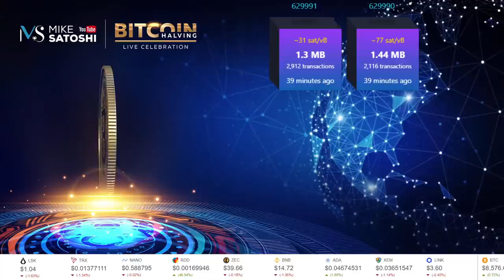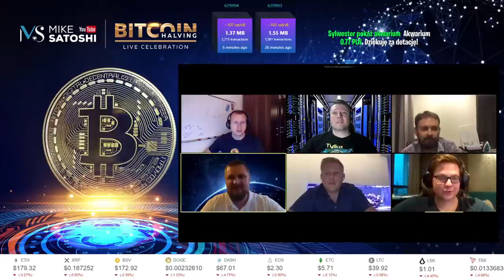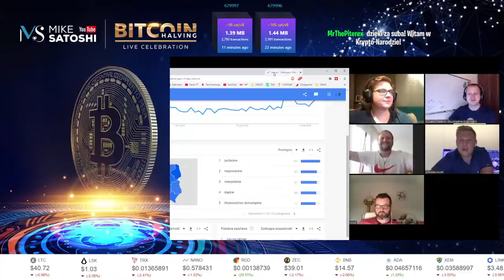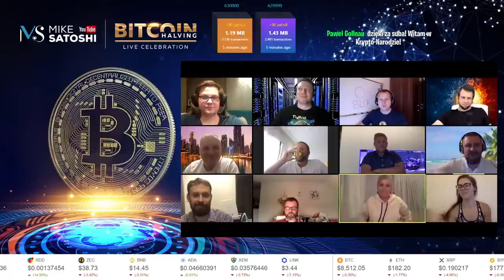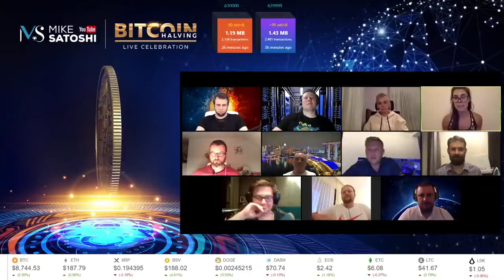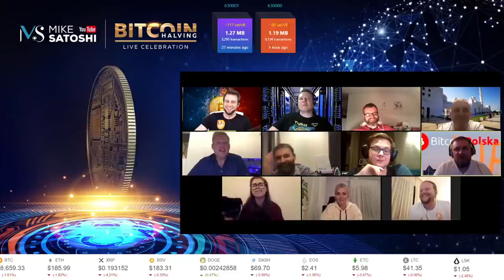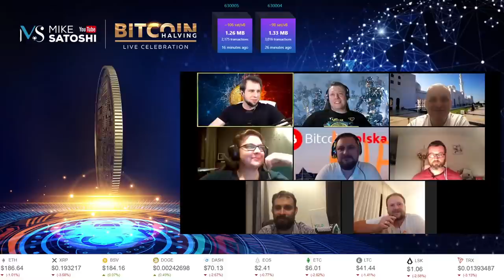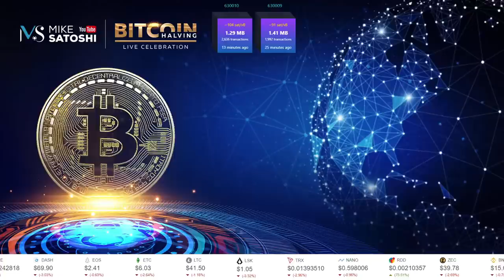Bitcoin Halving Live Celebration - okazjonalny livestream i goście!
Bitcoin Halving Live Celebration to wydarzenie specjalnie organizowane, aby uczcić kolejny halving sieci Bitcoin. Nagroda za blok spada z 12.5 na 6.25 BTC przez co Bitcoin będzie posiadał inflację poniżej 2%.

Zaprosiłem gości, aby uczcić to wydarzenia. Wśród zaproszonych są m.in
- Crypto Sara
- Emilia Martyszko
- Christina Kucińska (CryptoQueen.pl)
- Sylwester Suszek
- Portfel Kowalskiego
- Xgrosz (Krypto Kamikaze)
- Tomasz Kowalczyk (CryptoDev)
- Piotr Misiurek
- Patryk Kempiński
- Dominik Deja (Dodo)
- Rafał Kiełbus (Bardzo Zły Moderator forum bitcoin.pl)
- Bartek Juraszek (blockspace.pl)
- Kamil Predecki (Encyklopedia Kryptowalut)

Mam nadzieję, że wszystkie osoby dopiszą! Świętujmy wspólnie, dla wielu z nas to pierwszy halving!

OFICJALNY SKLEP Z GADŻETAMI KANAŁU MIKE SATOSHI